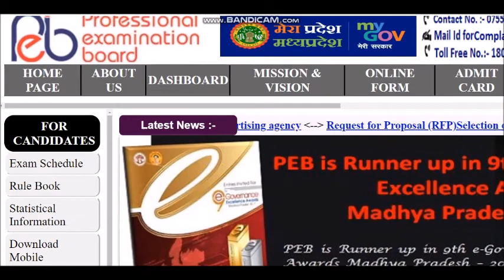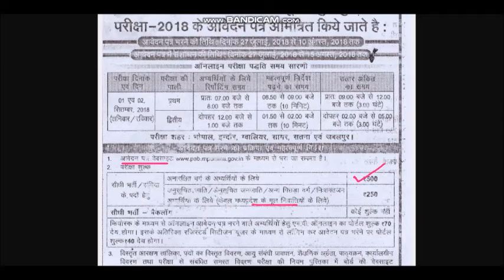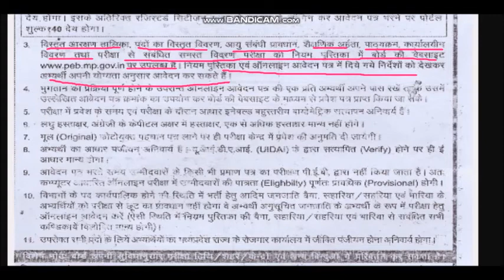PEB /VYAPAM NEW UPDATE GROUP -3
LATEST VYAPAM JOB GROUP-3

online preparation

online preparation